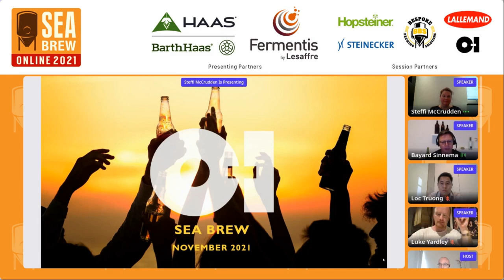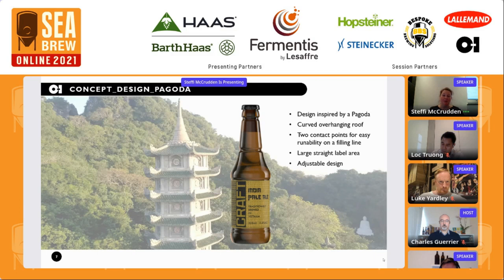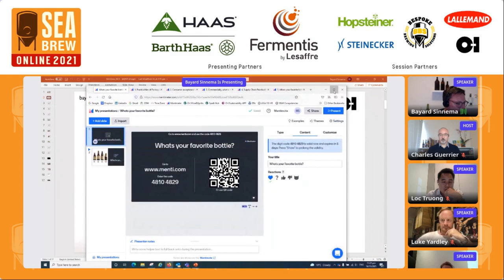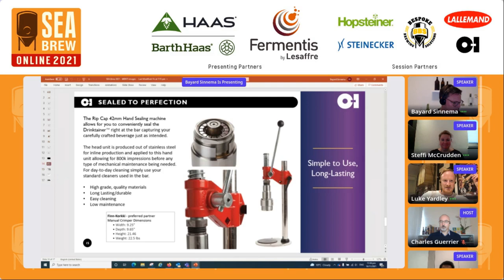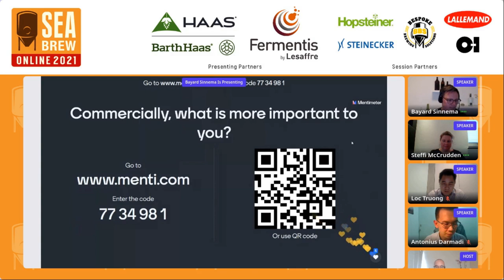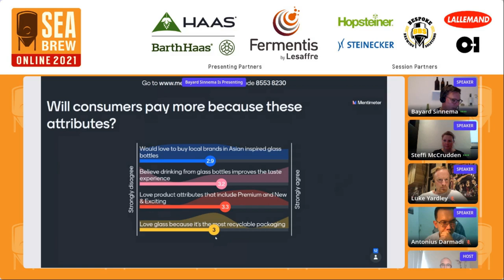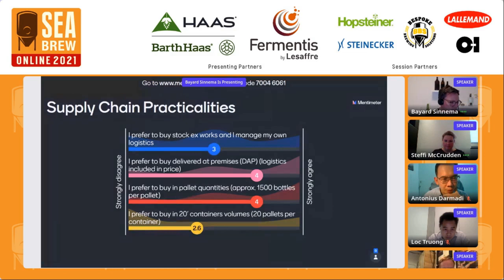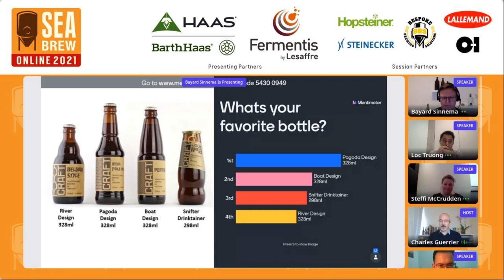Good beer is Good. But how do you stand out in a crowded market? SEA Brew 2021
This O-I Glass 45 min interactive design session with a panel of 6 Industry experts was put together to be part of the design selection process and help shape the future of Asian inspired glass packaging.
Looking at 4 unique Asian inspired bottle designs O-I is looking to introduce to the market.
Presented by O-I Glass.